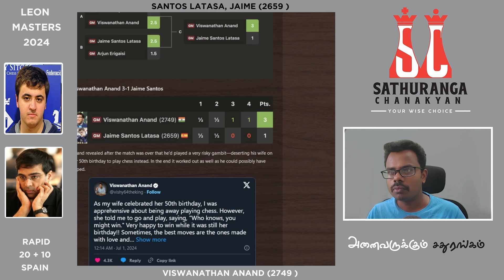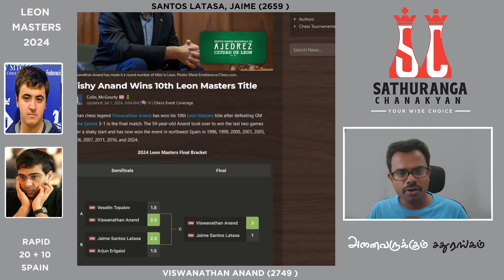Anand wins 10th Leon Masters title With a Brilliant blow in the endgame ,Sathuranga Chanakyan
🚩🚩🚩 visit our Club :  #147 , Kadappa Road, Kolathur , Chennai - 600099

For Chess  Classes , Club Tournaments and Chess Products  : 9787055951